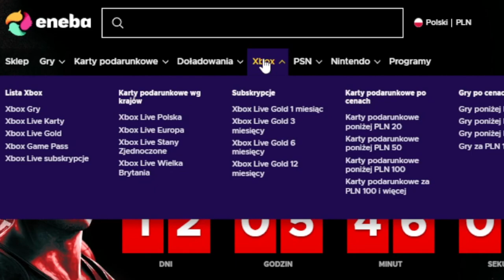POŁĄCZENIE MOCY ZNISZCZENIA I ULTRA INSTYNKTU?! - Dragon Ball Hakai #17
㊯ Mush - Wszystko o anime, grach i technologii!

Muzyka: Dragon Ball Super - Frantic Battle (Rekreacja)
Rekreacja autorstwa Pokemixr92
Oryginalny autor: Norihito Sumitomo